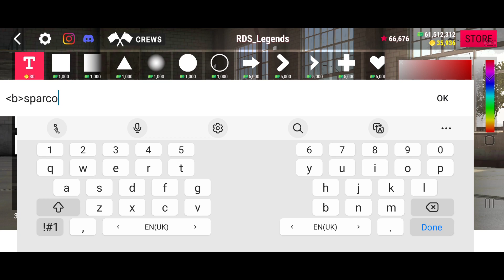Martini Champagne FIAT 500 Abarth Livery Tutorial | Real Driving School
Tutorial on how to make Martini Champagne livery on Fiat Abarth. Real Driving School is available on Android and iOS.

If you want to Learn how to drift like a Pro in Real Driving School or get some Pro tips as a beginner in the game then here are some videos for you too:⬇️⬇️⬇️⬇️⬇️⬇️⬇️⬇️

Baby Icey - Phoenix